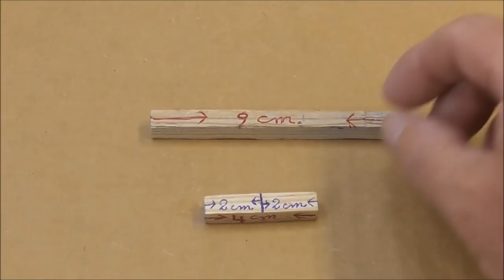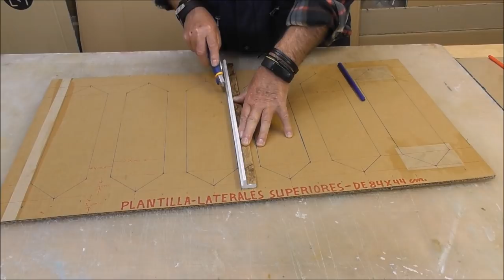MANUALIDADES DIY HECHAS CON CARTÓN: COMO HACER UNA CUNA REAL PARA BEBES - SUPER RESISTENTE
Si te gustan los muebles hechos con cartón no te puedes perder estos tutoriales:

MANUALIDADES HECHAS CON CARTÓN-CUNA SUPE RESISTENTE PARA BEBES-MUEBLES CON CARTÓN-DIY.

OS DEJO EL ENLACE CON LAS FOTOS Y PLANTILLAS CON LAS MEDIDAS.